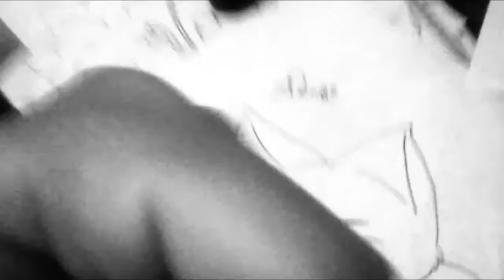Practica de Calentamiento Mira Y Animate a Dibujar a GOKU EN SU NUBE XDEIOS